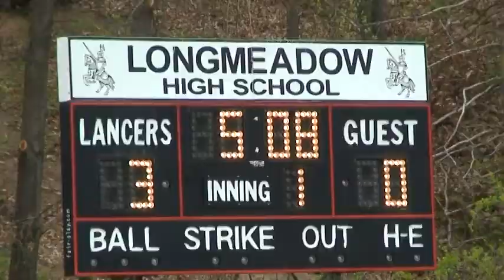Lancer LAX 2012 v EL 1st QTR